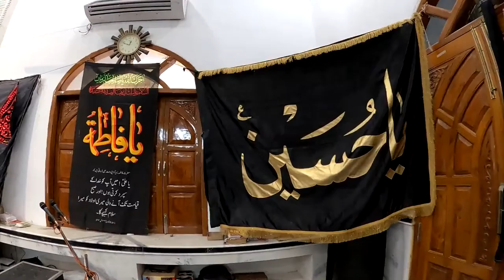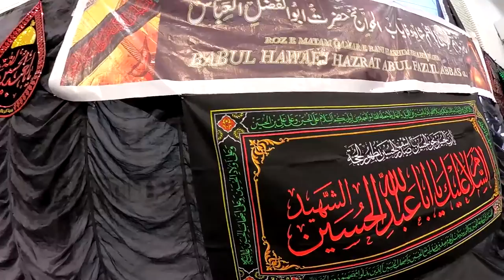ZIYARAT OF NEW BASRAVI MASJID CALCUTTA